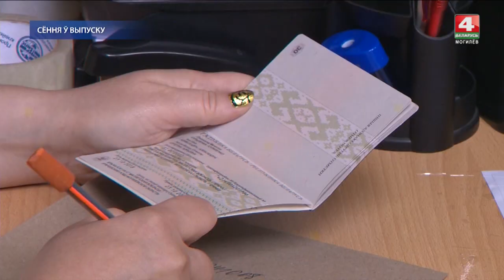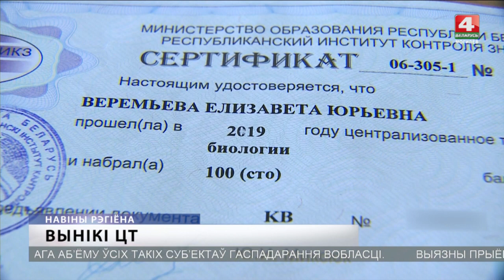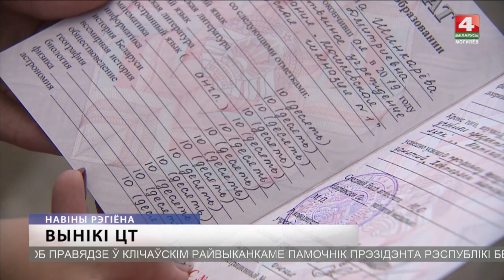Новости Могилевской области 12.07.2019 выпуск 15:30 (видео)